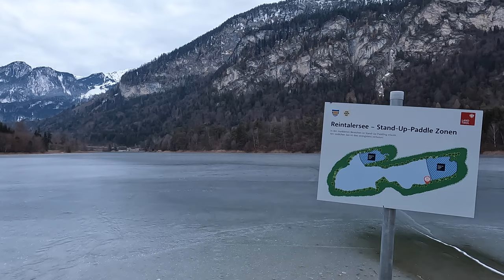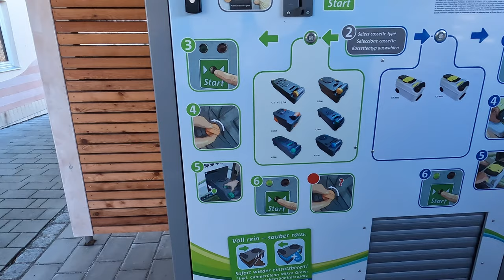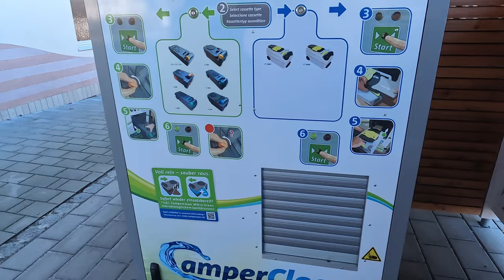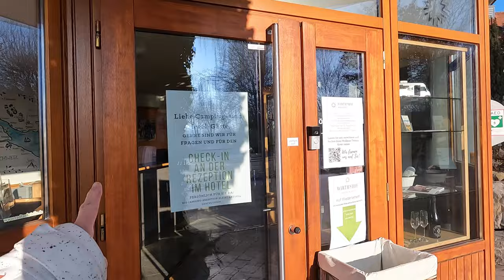Time to pack up the Hymer and move back to the UK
In todays video it's time to pack up the hymer leave Slovakia and move back to the UK.
After seven fabulous years living and working in Slovakia we find ourselves saying a tired and emotional goodbye to the beautiful country and the wonderful people we met. We're packing up our lives and making the last long trip across Europe to return to our family and friends in the UK.
I thought this time id planned for all eventualities but as always with van life its the things you don't think of that bite you in the butt!
Join us as we cross through the Tyrol in Austria stopping first at Camping Seeblick Toni, into Germany at Wirthshof Camping near Lake Constance before disaster strikes on the one part i didnt plan! We attempted to stay at Toul Aire but that didnt go to plan. (note to self always have a back up!) We finally make our way into Belgium to Camping Stal 'T Bardehof where we stay on a farm before heading to the Eurotunnel to cross the channel back to Blighty.
We will be continuing our motorhome adventures in the UK and Europe but for now we have to set up a base in the UK. You can keep up to date with our activities on instagram details below.

00:00 Introduction and update
02:59 Driving to Camping Seeblick Toni
03:41 Tour of the camp site
06:20 Day 2 heading to Lake Constance
07:22 Gobox issues
09:16 Arriving at Wirthshof Camp site
14:13 Heading towards Toul
16:18 Disaster
16:47 Lac de Madine
21:28 Arriving at Stal 'T Bardehof campsite

Equipment used for filming/editing include :-

Gopro Hero 10
Media mod (works on 9 & 10)
Gopro Hero 9
Iphone 13 pro
DJI OM4 gimbal
Insta 360 One x2
Microphones :-
Rode wireless go II dual
Rode wireless go single
Drone:- DJI Mavic Pro 2
if buying now would probably go for the smaller mini 3 pro
with the fly more kit